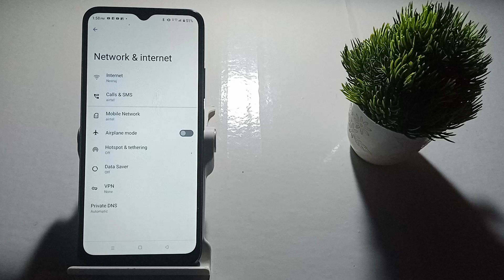how to default hotspot password in realme c33